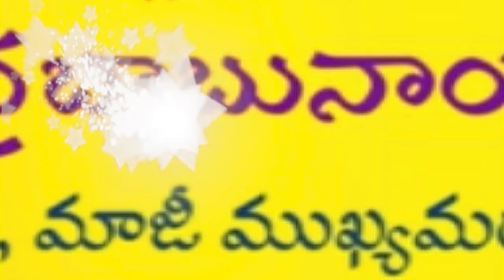చంద్ర‌బాబుకు వెల్లువెత్తిన‌ స‌త్కారాలు